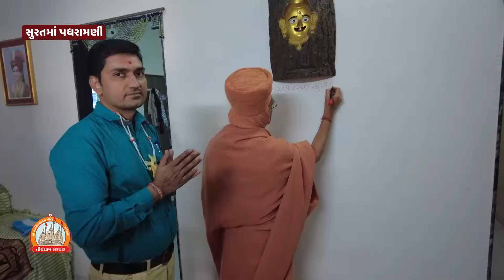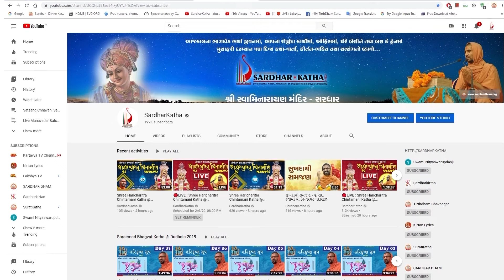સુરતમાં પધરામણી 21-02-2022 || Swami Nityaswarupdasji || Surat Padharamani